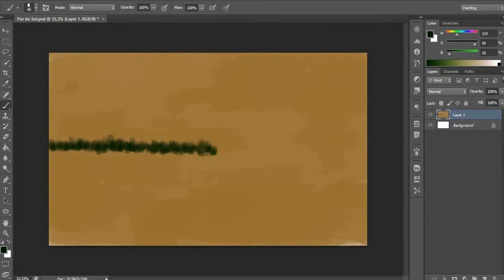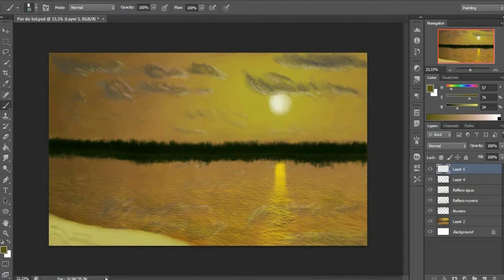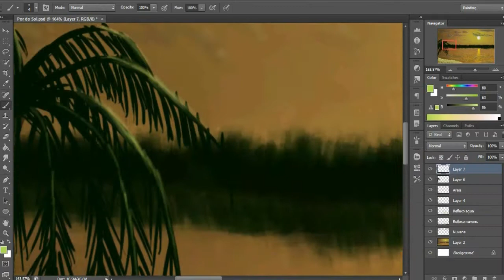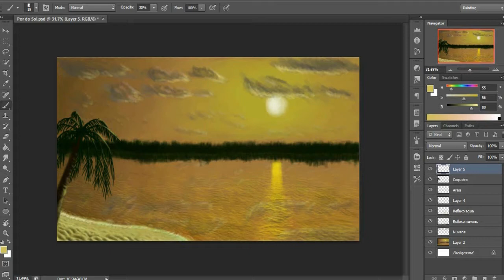Speed Painting - Por do sol / Sunset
Digital Speed Painting - Por do sol / Sunset.
Com photoshop cs6